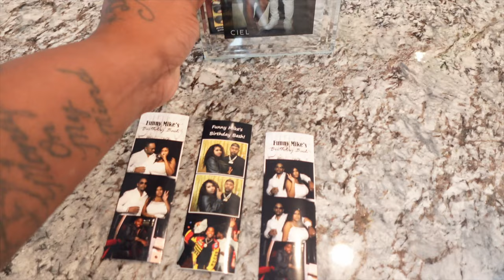WE TURNED THE WIFI OFF ON OUR KIDS FOR 24HRS! (GONE WRONG)